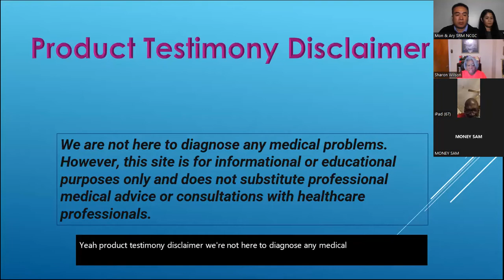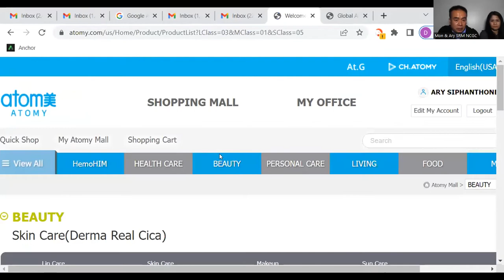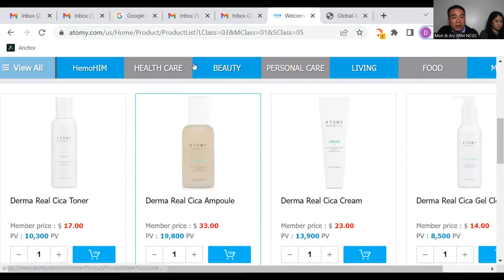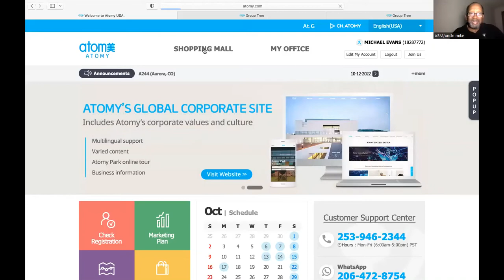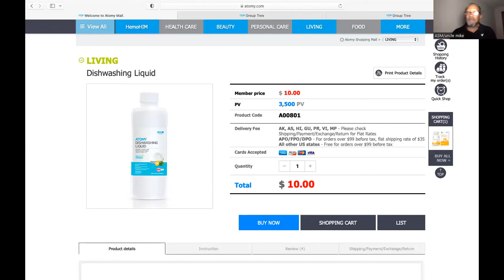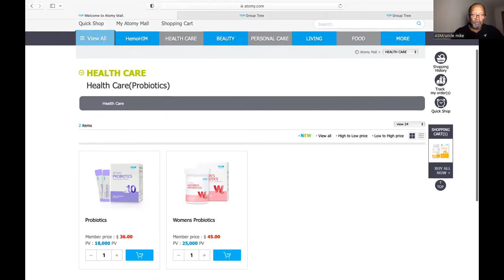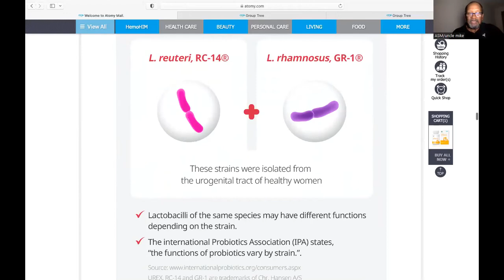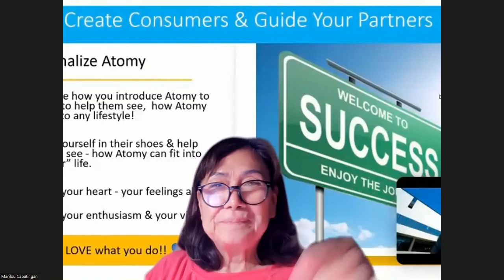Atomy Health And Wellness With Dr Cheryl Young & Dr Camille Semple Tuesday October 18 2022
Atomy Health And Wellness With Dr Cheryl Young & Dr Camille Semple Tuesday October 18 2022. Dr Cheryl Young Discuss About Atomy Organic Fermented Noni Concentrate. Dr Camille Semple Discuss About Atomy Skincare Products.